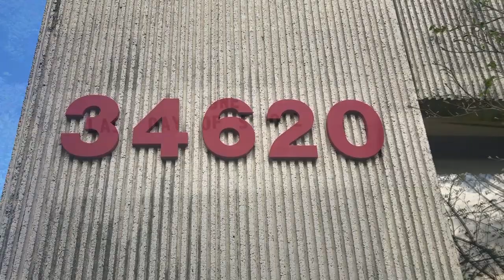FWPA (Federal Way Public Academy) And Retiring Principal Kurt Lauer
This video is about the history and culture of Federal Way Public Academy, also known as FWPA, and Principal Kurt Lauer, who shaped and led the public school in its college-preparatory mission for 20 years until his retirement in 2021.